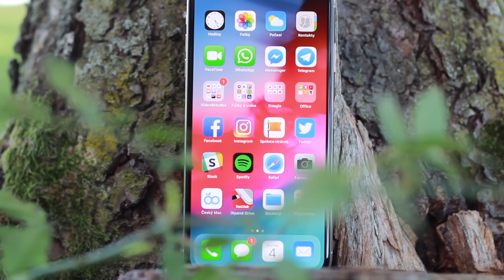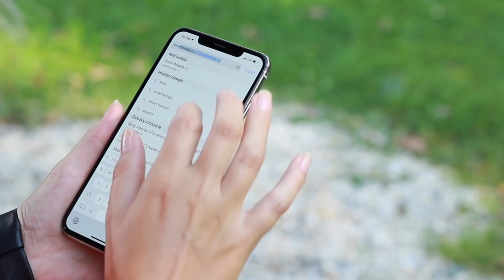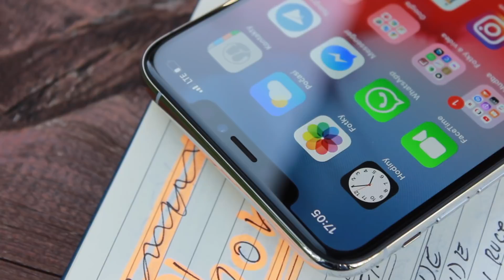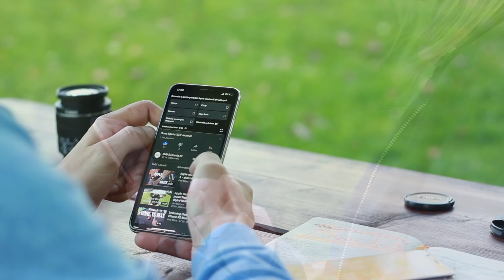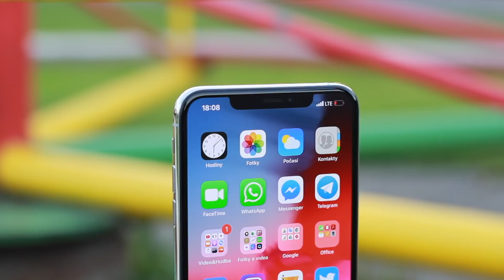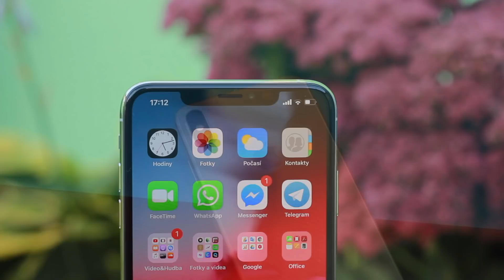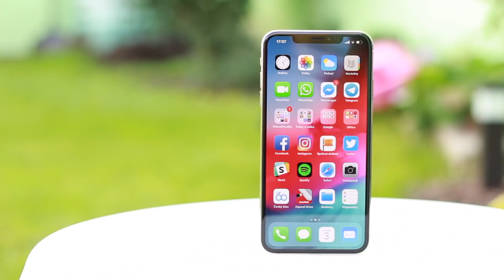iPhone Xs: recenze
V naší nové podrobné videorecenzi jsme proklepli iPhone Xs (Max), který navazuje na jubilejní iPhone X z roku 2017. Se svým předchůdcem sdílí stejný design a navrch přidává několik zásadních vylepšení, které vám odhalíme v dnešním testu.

Nenechte si ujít pravidelné zpravodajství ze světa chytrých telefonů & tabletů, recenze či tipy na hry a užitečné aplikace – sledujte nás na kde pro vás každý den chystáme ten nejlepší obsah!

Sledovat nás můžete také na Facebooku , Twitteru Google+ nebo přes RSS

Hudba:
Lavander Fields - Gustavv